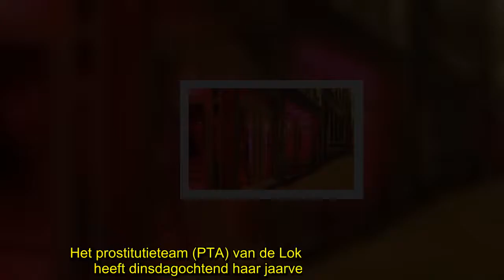✅ Antwerpse sekscinema moet definitief de deuren sluiten: zetels en vloer vol spermavlekken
✍ Het prostitutieteam (PTA) van de Lokale Politie Antwerpen heeft dinsdagochtend haar jaarverslag voorgesteld. Er werden in 2017 maar liefst 4.825 raamsekswerkers gecontroleerd, één sekscinema werd definitief gesloten.   Het PTA volgt meer dan duizend sekswerkers in Antwerpen en voert controles uit naar onder meer escort, seksclubs en seksfeesten. Het team bestrijdt ook de loverboy-problematiek en patrouilleert in het Schipperskwartier om de straatcriminaliteit tegen te gaan.Raamprostitutie  Afgel ...